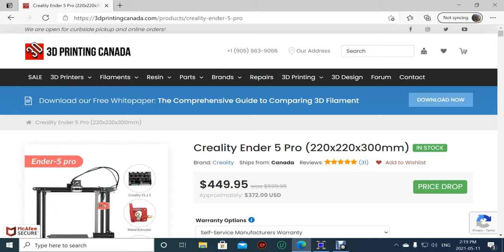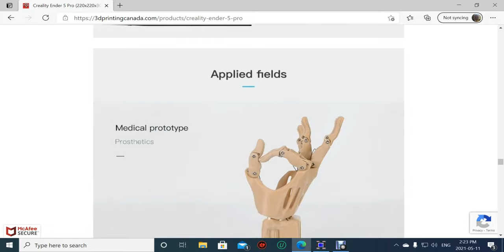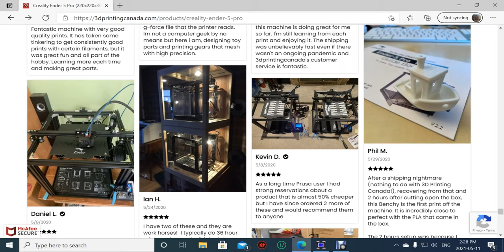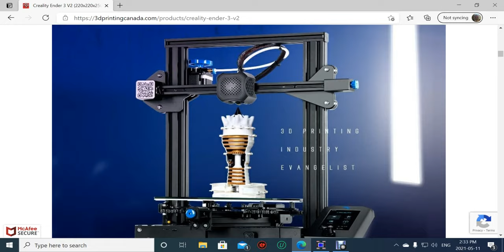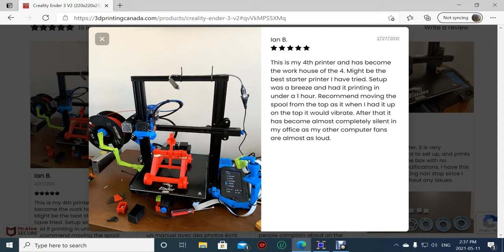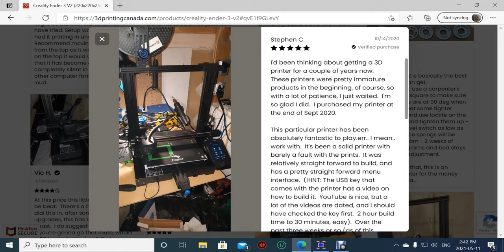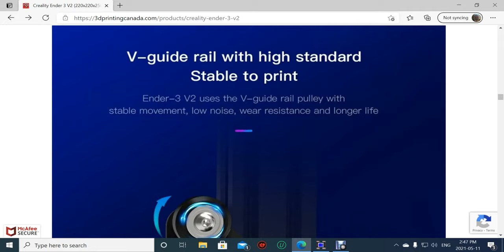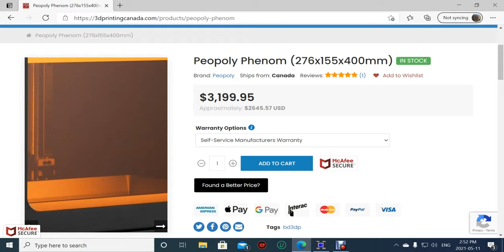A Video Review of 3D Printing Canada and the Ender 5 and Ender 3 3D Printers All Set to Music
This place is an excellent place to get a 3D printer, I myself have bought an Ender 3 Version 2 3D printer, and I just know that I am going to have lots of fun with it. Kudos go out to Tony and Chris, they both know what they are doing. If you are still on the fence about getting a 3D printer, then let me tell you that they are fun to operate, and the challenge of building something unique is there, plus you will get all of the support that you will ever need.

Have a good look at their video, it belongs to 3D printing Canada now, and it takes a good hour of looking at just two 3D printers, the Ender 5 and the Ender 3 Version Two 3D printer.

I will tell you that I am really impressed with the service, the expertise, the friendliness and the help I got when purchasing a new 3D printer, they took the time to tell me all about the printer, and in their video I took that time to highlight all of the customer reviews, plus went through the site in detail , spent a full hour on basically just two 3D printers.

The music used in the video is not mine but from the vinyl album called The Abbey Tavern Singers, a bonus for all of you who like Irish music.

Last I want to say that you have come to the right place when it comes to buying a 3D printer, 3D Printing Canada gets 10 stars out of 5 they are that good, and this comes from not just me but thousands of satisfied customers.